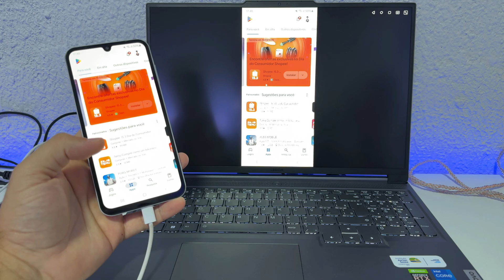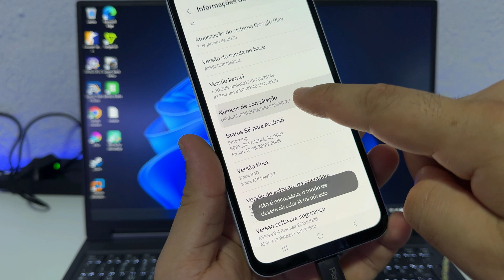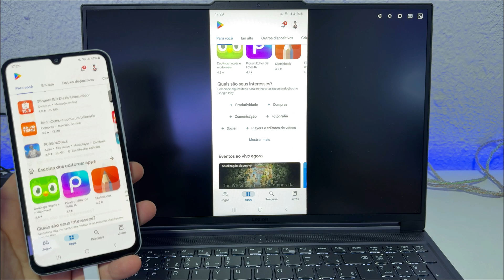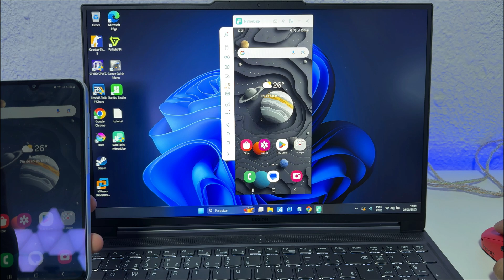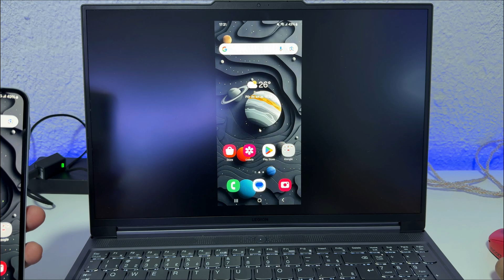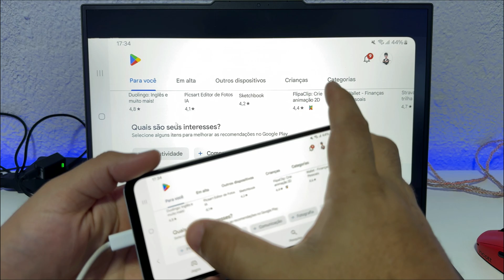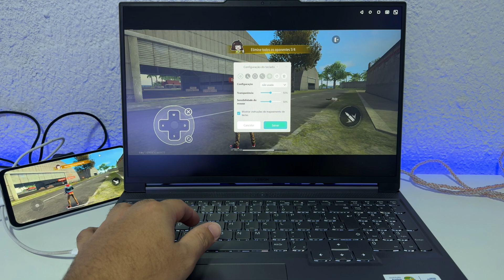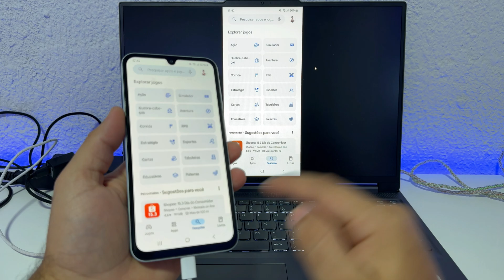Como ESPELHAR E CONTROLAR TELA do celular no PC (Fácil com WooTechy MirrorDisp)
- Espelhe e controle telas Android e iOS no PC/Mac em tempo real. Melhor trocador de voz de IA em tempo real
- Suporta teclados de jogos para a maioria dos jogos para celular, como PUBG, Minecraft etc.
- Espelhe vários dispositivos simultaneamente.
- Transmita a tela do telefone, áudio e arquivos de mídia para o YouTube, Zoom, Discord, etc.
- Faça anotações em telas compartilhadas para melhorar apresentações e colaboração.
- Faça capturas de tela e grave-as diretamente no PC.

📌 Capítulos do vídeo:
0:00 - Introdução e apresentação da ferramenta WooTechy MirrorDisp
1:30 - Como baixar e instalar a ferramenta no computador
3:00 - Conectando o celular ao computador via cabo USB
4:30 - Habilitando a depuração USB no celular
5:30 - Transmitindo a tela do celular para o computador
7:00 - Controlando o celular com mouse e teclado
8:00 - Recursos avançados: gravação de tela e anotações
9:30 - Mapeamento de teclado para jogos (Free Fire, PUBG, etc.)
11:00 - Dicas finais e considerações sobre a ferramenta
12:00 - Encerramento e convite para o próximo vídeo